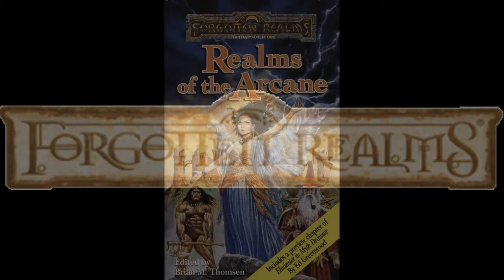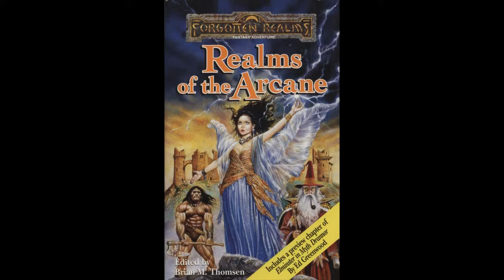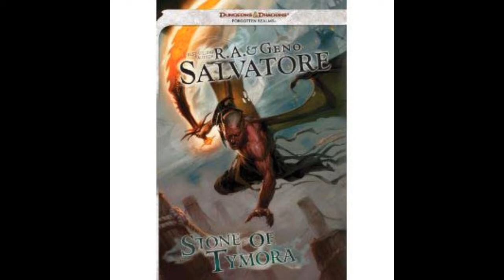Realms Remembered 47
Books covered in this episode:

Various - Realms of the Arcane
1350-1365ish (!!) - Stone of Tymora trilogy (The Stowaway, The Shadowmask, The Sentinels) by Geno & R.A. Salvatore
1375 - Stardeep by Bruce R. Cordell

(although it kind of failed on this one ...)

For some reason the regular uploader just doesn't work on Firefox anymore? Been trying to upload for over an hour now. Here's hoping this uploads!